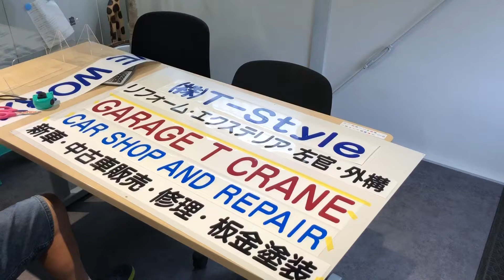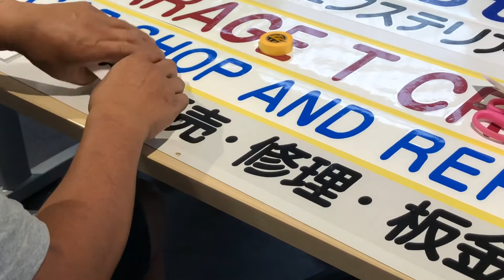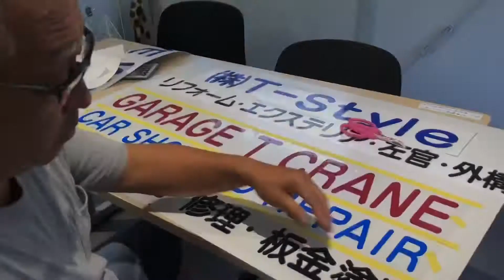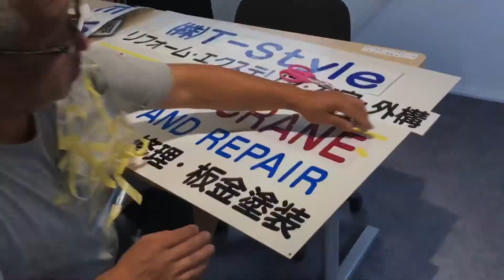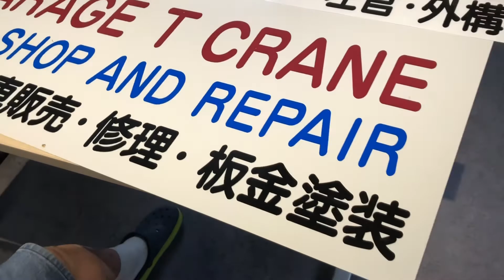ミスしない貼り方、カッティングシート、シール看板の貼り方、養生テープで止めてから貼ると簡単です (株)T-Ｓtyle リフォーム・エクステリア・左官・外構・新車・中古車販売・修理・板金塗装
看板を作成します。カッティングシートを看板用の鉄板の上に貼っていきます。
養生テープで仮止めし、切込みを入れて貼りやすくすると簡単にキレイに貼ることができます

イスズエルフのパッカー車 排出板の補修作業 極東開発 プレス式塵芥車 溶接作業 ごみ収集車の荷箱内の修理！

トラック荷台修理について：劣化した荷台に床鉄板の溶接作業を行います。鉄板が歪まないように注意しながら溶接作業を行います。大阪府交野市の中古トラック販売店 トラック123

トラック鈑金修理、さらにハンマーで平らに整えてからパテ打ちをして研磨します。あと少しです。

新人研修、塗装作業でスプレーガンの使い方を教えています。トラック123のお仕事

大きくへこんだ日野デュトロの右ドアの鈑金修理です、ヒンジを溶接して引っ張り出します。

トラックの荷台下用の工具箱(カゴ)取付!ワイヤーやチェーンブロックなど収納可能です!　16000円～大阪再生中古トラック　TRUCK123

床鉄板の補修作業を行っています。年月で腐食したりして弱い部分を溶接して修復します。